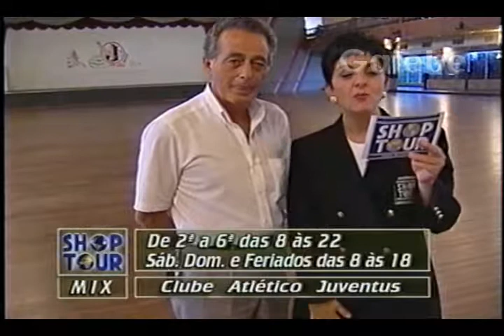CLUBE ATLÉTICO JUVENTUS CRIS GALEBE 15 11 1996 4